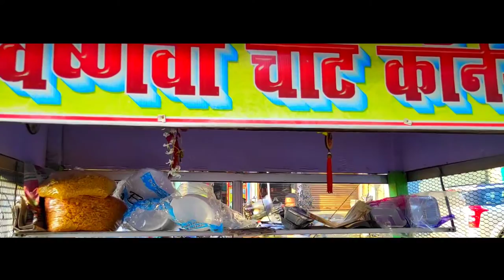Famous indian street food Samosachat, VAISHNAWI CHAT CORNER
The Indian Street food.how to make and cook madaledar somosa chat papri chat alloo chat .

Please visit once at Amnour and try the famous chat of Amnour
Vaishnawi chat CORNOR.
If you want to book on any function.
At home or hotel .

Bihar India
Vaishnawi chat CORNOR
Amnour bus stand ,chapra Bihar ,841401